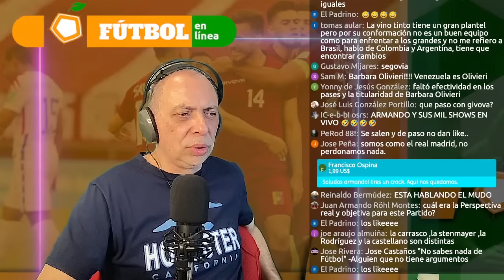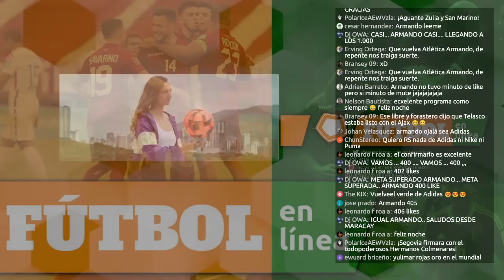💥 POST PARTIDO VENEZUELA VS BRASIL 🔥¿CHAO GIVOVA?🍬YEFERSON SOTELDO, TELASCO SEGOVIA Y YERSON CHACÓN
En esta edición cargada agenda para La Conversa Futbolera:

- Revisamos la goleada de Brasil a Venezuela ¿y ahora qué?
- La marca que vestirá a La Vinotinto y cuándo será
- La novela griega con Soteldo, la novela mala con Telasco y la salidad en falso de Chacón

De esto y más de lo que quieras hablar en la versión Habla El Suscriptor de La Conversa Futbolera

SORTEO VIAJE MUNDIAL A QATAR 2022. Ingresa en juegaenlinea.com, utiliza el código "Naranjazos" y entérate cómo puedes participar.